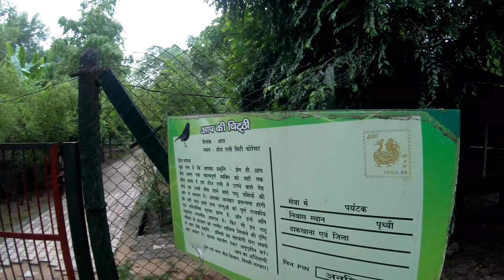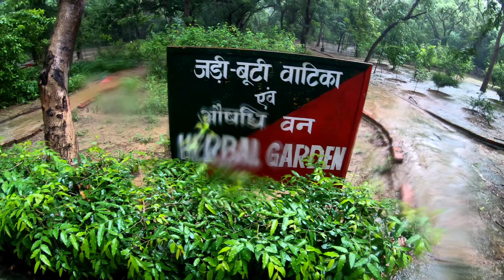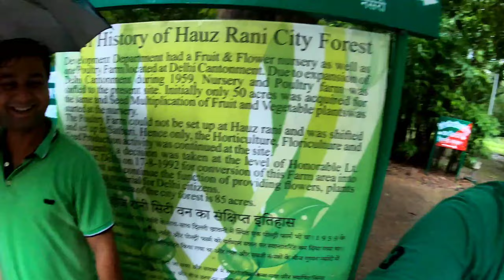Morning walk par gye or kya mousam ho gaya | Rainy season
Morning walk par gye or kya mousam ho gaya | Rainy season @Arsh VLOGS

hello Guys Aadab Namaste Shastriyakal Assalamualaikum..
Kese hai aap log I hope ke sab Thik Honge Mai Mohammad Arshad From Delhi..

                 Arsh VLOGS

CAMERA USE
mobile phone
One+ 7 pro
Drone DJI Mavic Mini
THANKYOU BYE BYE TAKE CARE